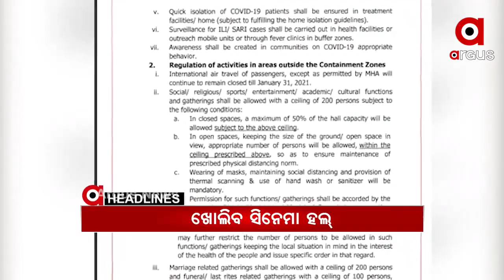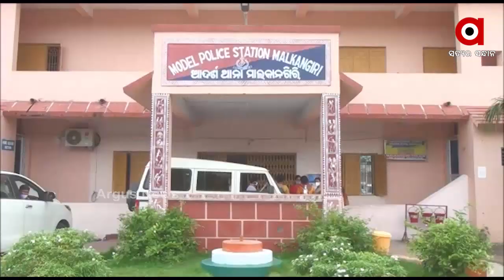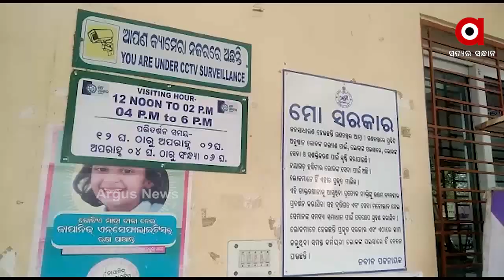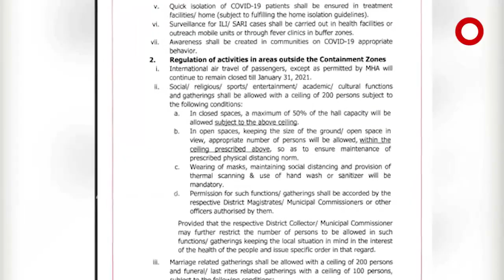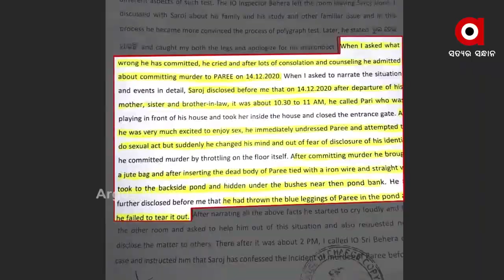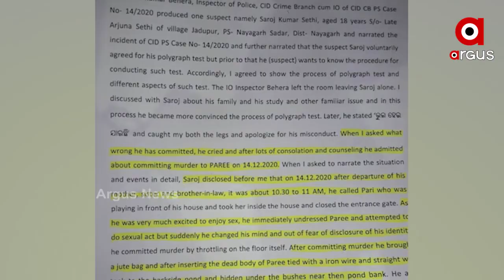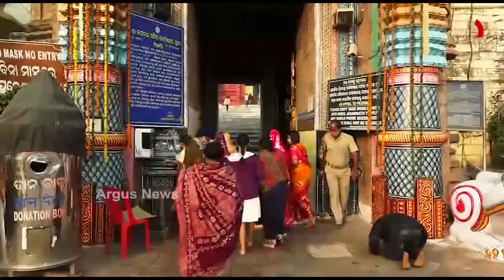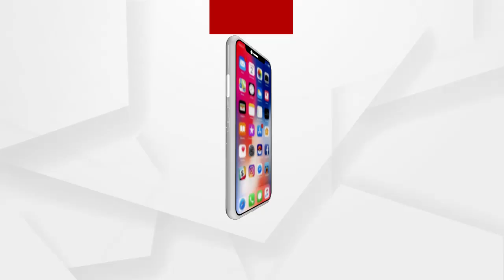Argus Update News 9am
ଗଛରେ ଝୁଲୁଛି ପ୍ରେମୀ ଯୁଗଳଙ୍କ ମୃତଦେହ...
କେନ୍ଦୁଝର ସମଗିରିରେ ମର୍ମନ୍ତୁଦ ଦୁର୍ଘଟଣା...
ଅସ୍ତ୍ରପ୍ରଚାରବେଳେ ରହିଗଲା ଛୁଞ୍ଚି...
ରାଜ୍ୟ ସରକାରଙ୍କ ଜାନୁଆରୀ କଟକଣା...
ଚଳଚଞ୍ଚଳ ଶ୍ରୀକ୍ଷେତ୍ର...
ଆହୁରି ବଢିବ ଶୀତ...